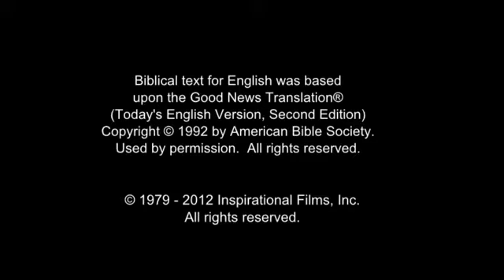Croatian! jedinome mudromu Bogu, po Isusu Kristu, Njemu slava u vjekove! Amen.